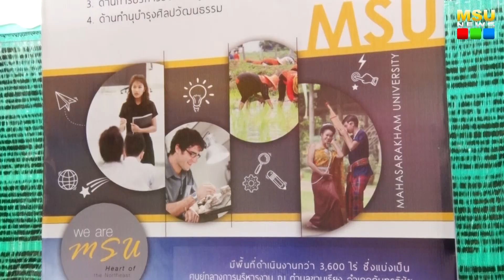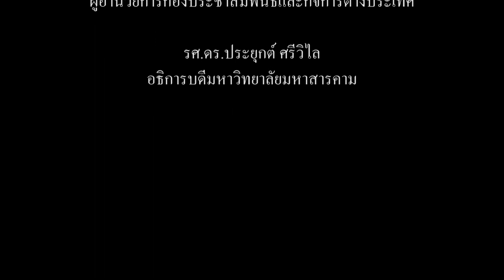มมส ร่วมงานบุญเบิกฟ้าและงานกาชาด จังหวัดมหาสารคาม ประจำปี 2563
วันที่ 24 มกราคม 2563 เวลา 17.00 น. มหาวิทยาลัยมหาสารคาม นำโดย รองศาสตราจารย์ ดร.สุนันท์ สายกระสุน ผู้ช่วยอธิการบดีฝ่ายพัฒนานวัตกรรมและการสร้างรายได้จากเทคโนโลยี พร้อมด้วยบุคลากรและนิสิต ได้เข้าร่วมพิธีเปิดงานบุญเบิกฟ้าและงานกาชาด จังหวัดมหาสารคาม ประจำปี 2563 โดยมี นายเกียรติศักดิ์ จันทรา ผู้ว่าราชการจังหวัดมหาสารคาม เป็นประธานกล่าวเปิดงาน โดยมีนายนราธร ศรประสิทธิ์ ปลัดจังหวัดมหาสารคาม กล่าวรายงานวัตถุประสงค์

ภาพ/ข่าว : แสงเทียน วงษาเวียง
วิดีโอ / ตัดต่อ : นายอธิษฐ์  เชิญขวัญชัย
เสียงบรรยาย : นายอธิษฐ์  เชิญขวัญชัย